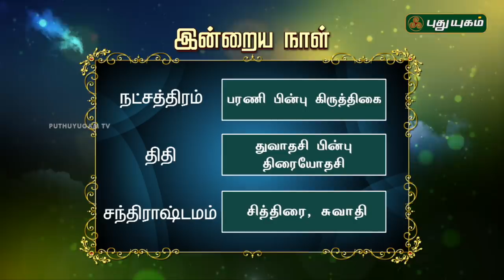இன்றைய ராசிபலன் / Daily Rasi Palan | 11/06/2018 | Puthuyugam TV